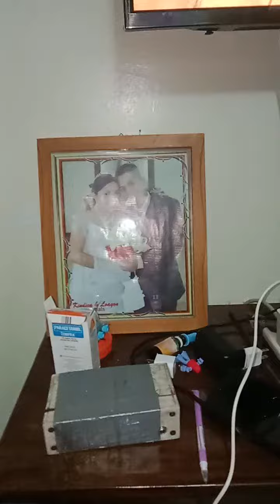nagloto ko sa balay og humba with my bb brother og kuya ate erica og my love..